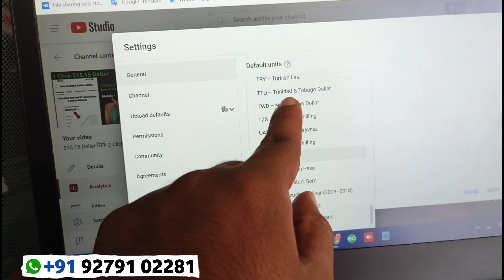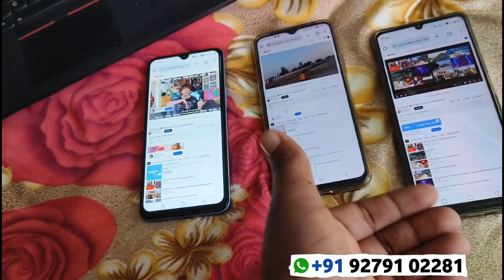cpm work live । cpm work new trick । cpm work Today । Cpm Work । Doller Trick । CPM Work new vpn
4000 Hour Watchtime
Cheap and Best Service Available

cpm work
cpm work not working
cpm work pakistan
CPM WORK KAISE KAREN| how to increase youtube revenue| cpm work new tricks| cpm work on YouTube

About Videos:-
cpm trick
trick
cpm
cpm work
cpm trick
youtube cpm
how does cpm work
cpm youtube
cpm work kaise kara
technicalfancodes
what is cpm work
cpm course
chuhan technical
high cpm niche youtube
high cpm
increase cpm
rpm course
youtube rpm
mr rahul tech
dollar increase kaise karen
dollar increase
how to complete 10 dollars
cpm work 2022 pakistan
cpm
how to make money from youtube videos
1000 views on youtube money
cpm work 2022 | how to cpm work setting || making money off youtube | youtube views pay
making money off youtube
best cpm method
cpm tricks 2022
how to become a youtuber and get paid
cpm without vpn
youtuber mistakes
5 common mistakes
high cpm keywords
high rpm
rdp se watch time kaise badhaye
paid vpn
rdp by kaise karen
youtube ad revenue 2022
cpm with computer
free vpn
best vpn
cpm work kaise karen 2022
increase youtube earning
how to complete 100 dollar
cpm work rdp
how to increase dollar on youtube
10$
dollar trick
technical fancode dollar
u brand
technical fancode cpm work
fancode
technical fancode
april 2022 cpm work
1 day 100 dollar
एक दिन में 100 dollar 🤑
increase adsense cpc
vpn for android free
how to use tor browser securely in pc
vpn vs tor browser
use tor browser in pc
tor browser
tor browser tutorial
how to use tor browser
rpm
rpm work
rpm work youtube
rpm work new trick by
rpm work method

kaise karen
cpm work youtube on
sachin tech
how to hack youtube
youtube earning stop
stop youtube